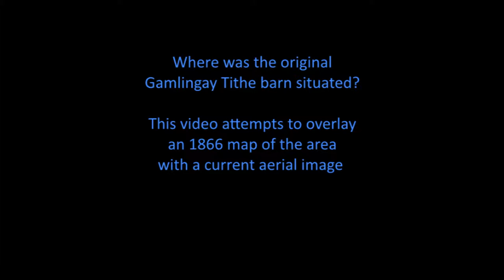Tithe overlay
Map overlay to pinpoint the location of the old tithe barn in St. Mary's Field, Gamlingay which was destroyed by fire in 1968.
For more photos of the tithe barn and lots of other photos of Gamlingay's past please